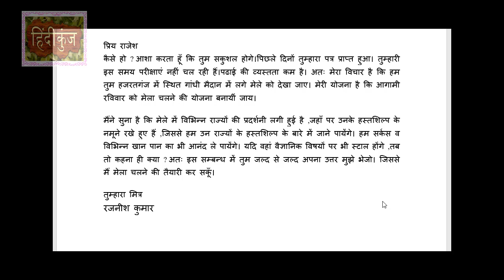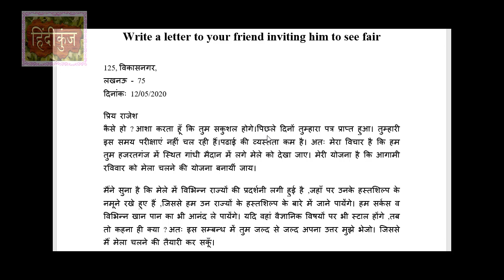मेला देखने जाने हेतु मित्र को पत्र letter to your friend inviting him to see fair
मेला देखने जाने हेतु मित्र को पत्र Write a letter to your friend inviting him to see fair Mela dekhne hetu mitra ko patra letter to friend format, letter to friend asking him to spend summer holidays, handwriting practice, मेले में विभिन्न राज्यों की प्रदर्शनी लगी हुई जहाँ पर उनके हस्तशिल्प के नमूने रखे हुए हैं ,जिससे हम उन राज्यों के  हस्तशिल्प के बारे में जाने पायेंगे। हम सर्कस व विभिन्न खान पान का भी आनंद ले पायेंगे।